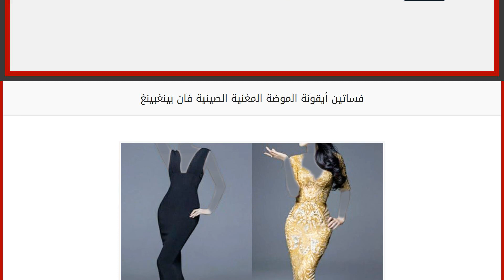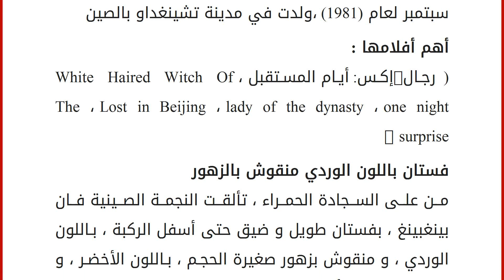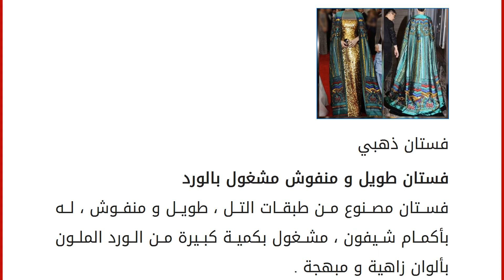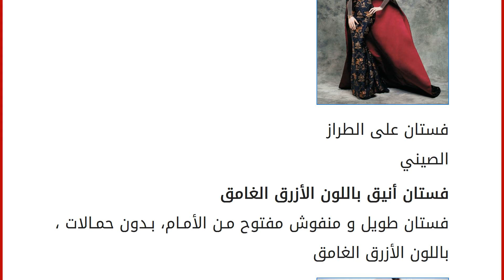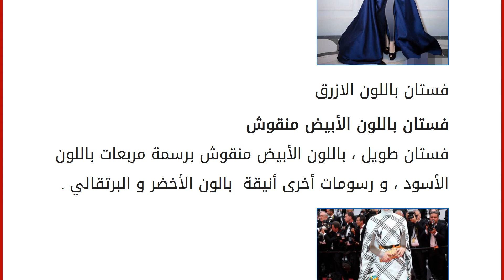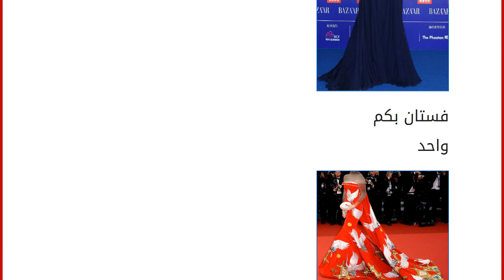فساتين أيقونة الموضة المغنية الصينية فان بينغبينغ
يوجد الكثير من السيدات الجميلات حول العالم ،حيث أصبحنا في عصر لا يصعب فيه على أي سيدة الحصول على الجمال ، لذلك أصبح التنافس صعب جداً في عالم الفن و الأزياء ، الذي تعتمد فيه المرأة على جزء من جمالها، لذلك لم يعد الجمال فقط هو أساس النجاح و الشهرة ،أنما الذي يساهم في النجاح المرأة أن يكون جمالها مميز و مختلف، و لها إطلالة رائعة، و أن تكون خفيفة الظل بالطبع كل هذا إلى جانب الموهبة، من تمتلك هذه العناصر هي فقط من تكن قادرة على تحقيق النجاح ، و المغنية و الممثلة الصينية فان بينغبينغ ،كانت قادرة على تحقيق كل هذا حيث أنها تمتلك وجه في غاية الجمال ذات ملامح مميزة ، كما أنها تمتلك الموهبة و الإبداع ،و إلى جانب كل هذا تميزت بالأناقة ،حيث أنها دائماً تظهر على السجادة الحمراء بفساتين في غاية الروعة و الأناقة فتخطف الأنظار الجميع ، مما جعلها أميرة الموضة و رمز الجمال الراقي ، و لذلك نحن اليوم من خلال ه